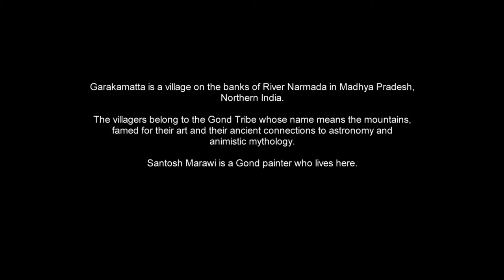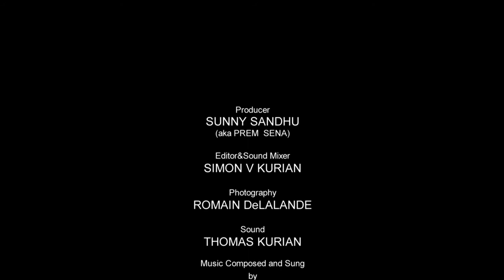Santosh Marawi - Tree of life and Gond Art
Short film on Gond Painter Santosh Marawi featuring music of Pradhan musicians and Bani of Bhagat Jalan Das by Bhoomitra (Dr Sunny Sandhu) . Living in a small village of Garakamatta in Madhya pradesh and growing up listening to the songs of the gond pradhans /priests , Santosh represents a new face of his Tribal Artistic traditions . He is concerned about the destruction in his environment and embodies this pain in stories of animals and trees in his works .  For more queries please get in touch Atelier OM ,Saint paul de vence , france